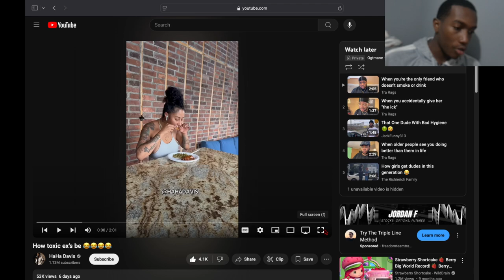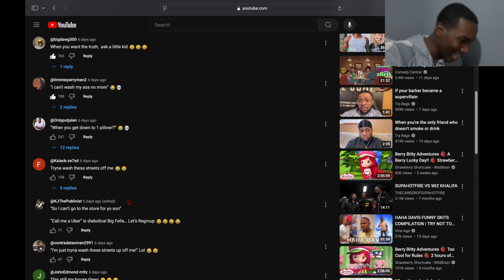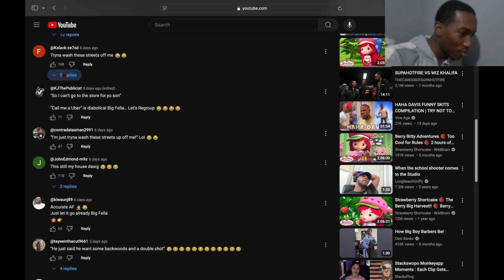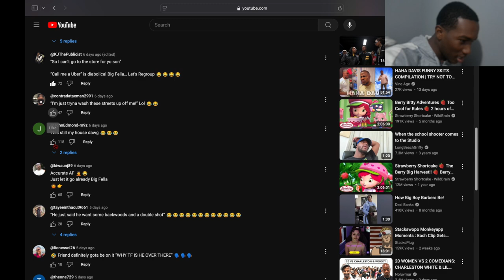Reacting To How Toxic Ex's Be...So Freaking True 🤣